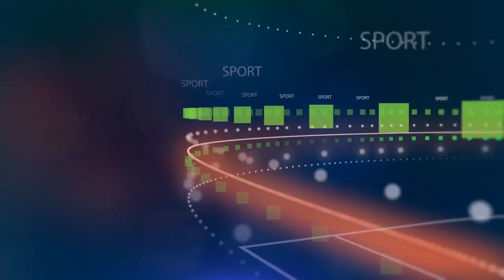Pep បញ្ជាក់ជាផ្លូវការ ចំពោះការចាកចេញដំបូងបំផុត របស់កីឡាករក្រុម Man City មួយរូប នៅរដូវក្តៅខាងមុខ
1/ Pep បញ្ជាក់ជាផ្លូវការ ចំពោះការចាកចេញដំបូងបំផុត របស់កីឡាករក្រុម Man City មួយរូប នៅរដូវក្តៅខាងមុខ
2/ Salah ថាគេព្រួយចិត្តខ្លាំង មុនពេលចូលរួមជាមួយ Liverpool ព្រោះមានកីឡាកររូបនេះ នៅក្នុងក្រុម
3/ ខ្វះ​ខាត​រឿង​មួយ​នេះ នាំ​ឲ្យ Barcelona បដិសេធ​មិន​យក Benzema ចូល​ក្លឹប
4/ Salah ធីបឈ្មោះ Mane , Van Dijk ហើយជ្រើសយកមិត្តរួមក្រុមរូបនេះវិញ នាមជាកីឡាករល្អបំផុតប្រចាំរបស់ Liverpool
5/ ក្លឹបមួយនៅ PL ច្រាលចោលចចាមអារ៉ាមក្នុងការនាំយក Jadon Sancho ត្រលប់មកអង់គ្លេសវិញ
6/ Neville ទម្លាក់​កំហុស​ចំៗ​លើ​កីឡាករ Chelsea ​មួយ​រូប នៅ​បរាជ័យ​ទល់ West Ham យប់មិញ

ស្វាគមន៏មកកាន់ព័ត៏មានកីឡាថ្មីៗជារៀងរាល់ថ្ងៃ..

We Upload Videos abuot:
Sport Reader,
Sport News,
  Reader,
 Khmer Sport,
Khmer Sports News,
 ព័ត៌មានកីឡាអន្តរជាតិ,
 ព័ត៌មានកីឡា sport news,
ព័ត៌មានកីឡាថ្មី2020,
ព័ត៌មានកីឡាអន្តរជាតិ2019,
ព័ត៌មានកីឡាថ្មីៗ2019,
កីឡាបាល់ទាត់,
កីឡាបាល់ទាត់2019,
ព័ត៌មានបាល់ទាត់,
កីឡាជាតិ
cambodia sports,
 news today,
sport cambodia news,
Sports
,ព័ត៌មានកីឡាអន្តរជាតិ
,ព័ត៌មានកីឡា sport news
,ព័ត៌មានកីឡាថ្មី2019
,ព័ត៌មានកីឡាអន្តរជាតិ2019
,ព័ត៌មានកីឡាថ្មីៗ2020
,ព័ត៌មានកីឡា2019
,ព័ត៌មានកីឡាថ្មីៗ
,ព័ត៌មានកីឡាជាតិ
,កីឡាបាល់ទាត់
,កីឡាបាល់ទាត់2020
,ព័ត៌មានបាល់ទាត់
,sport khmer
,khmer sport
,kh news
,kh news today
,kh sport
,រៀលម៉ាឌ្រីត
,រៀលម៉ាឌ្រីត2019
,រ៉ូណាល់ដូ
,រ៉ូណាដូ 202020
,រ៉ូណា
,admin ជីងចក
,admin ជីងជក់
,admin ជីងជក់
,troll admin ជីងចក់
,admin ចក់
,admin ជីងចក់
,កំពូលអ្នកអធិប្បាយបាល់ទាត់
,កំពូលអ្នកអធិប្បាយ